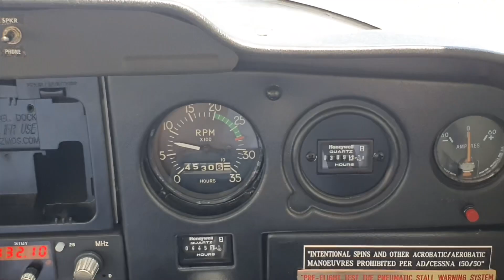The Idle Hazard. The danger of prolonged idling!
Be careful of prolonged idling in your aeroplane! In this video look at the hazards that exist in keeping the RPM below 1000.